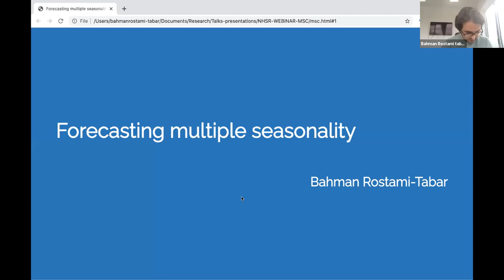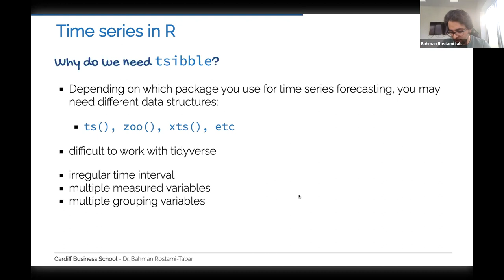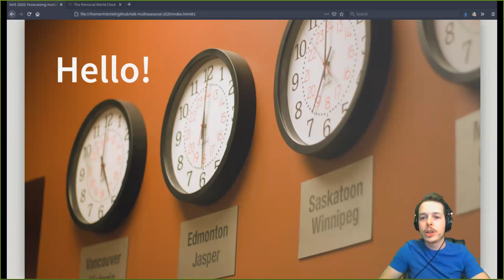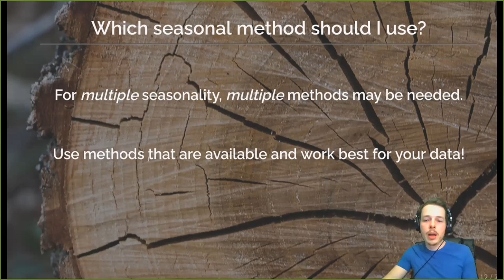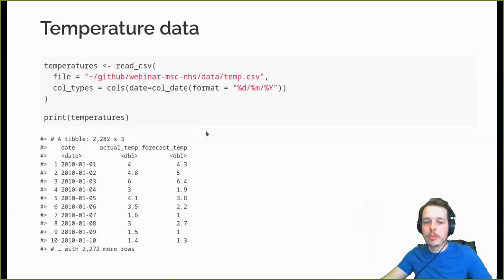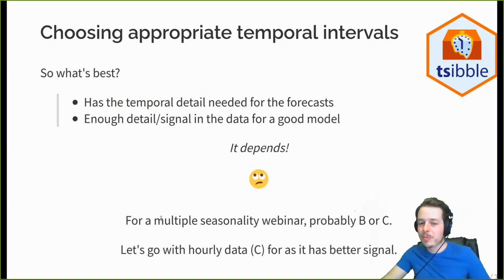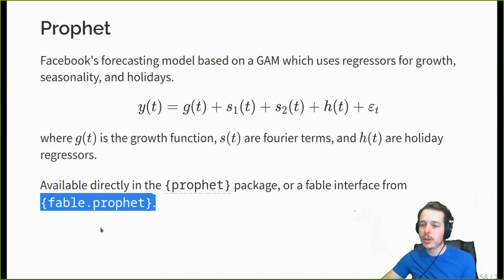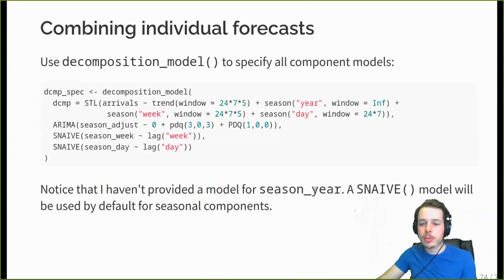Forecasting with Multiple Seasonality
Dr Bahman Rostami-Tabar, Senior Lecturer in Management Science at Cardiff Business School, and Mitchell O’Hara-Wild, Teaching Associate at Monash University,  present "Forecasting with Multiple Seasonality".